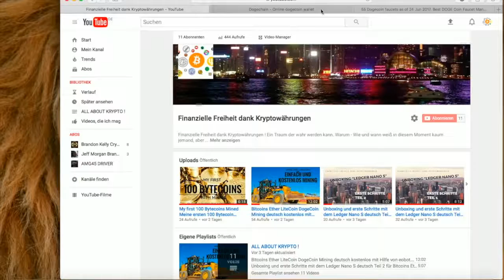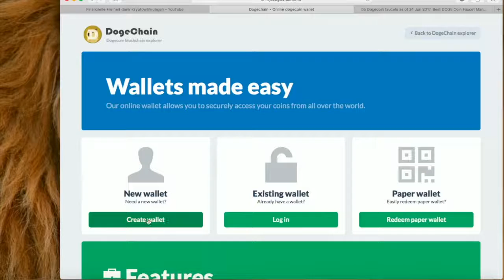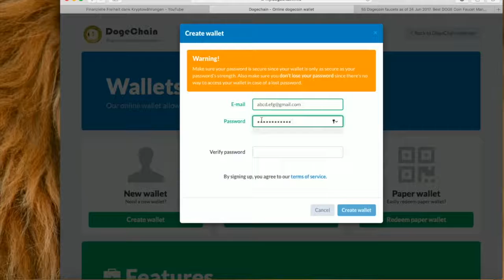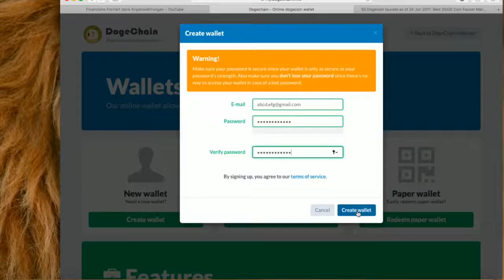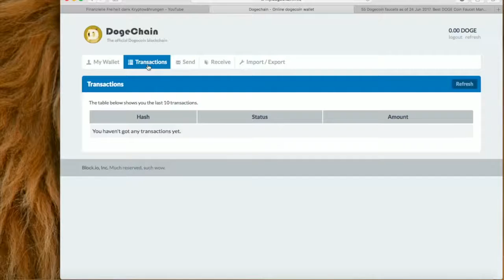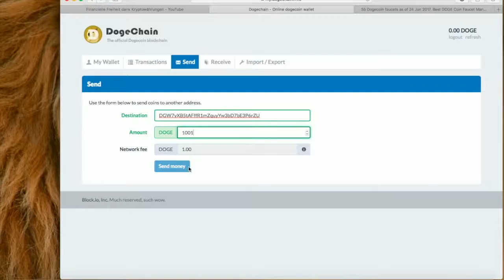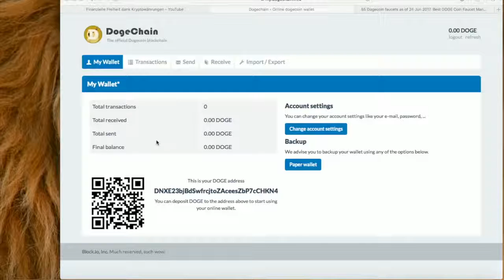Kostenlos und ganz einfach DogeCoin Wallet erstellen DOGECOINS Wallet Deutsch (IN UNTER 2 MINUTEN)